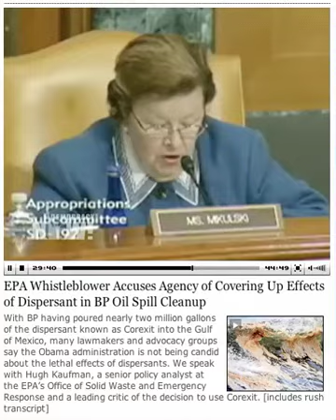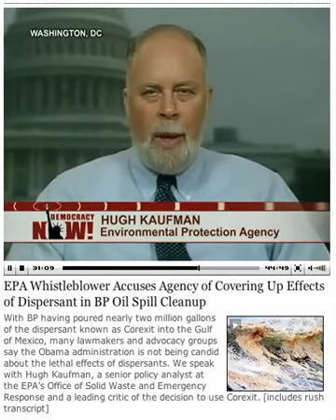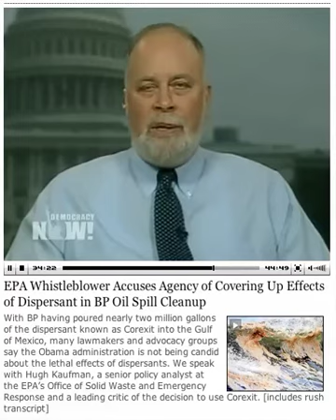epa-whistleblower.mp4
Democracy Now interviews EPA and other witnesses to the poison of COREXIT being used the Gulf oil disaster. COREXIT hides the oil in the water. It kills anything that lives in the water.